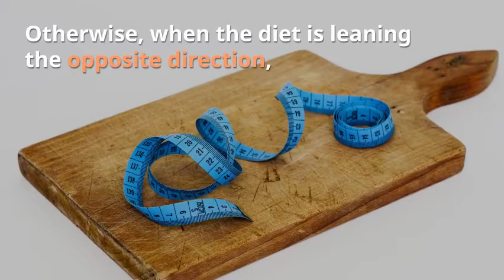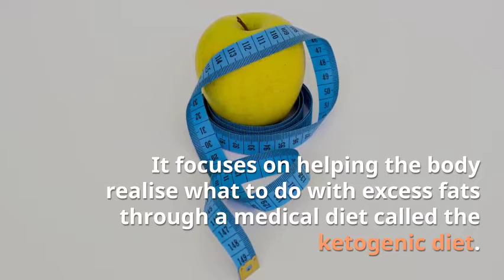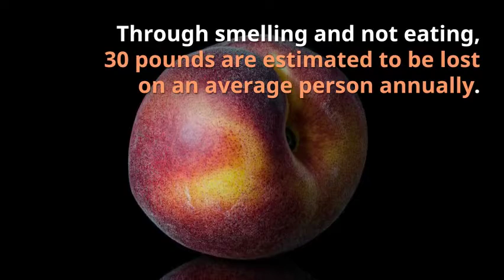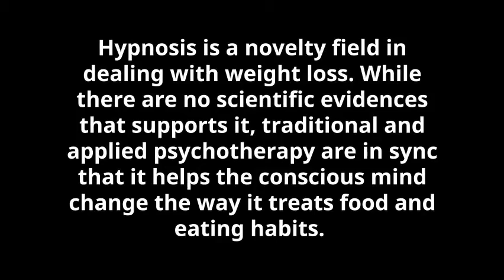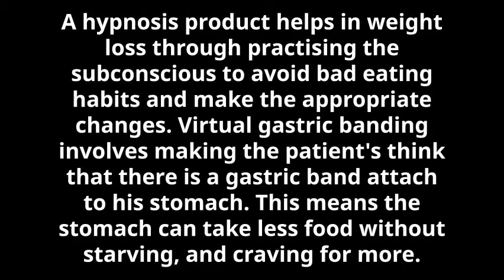3 quick ways to lose weight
If you are looking for some quick ways to lose weight, you've come to the right place. This article will describe 3 quick ways to lose weight, and will even go into the some of the detail of how these 3 quick ways to lose weight can be best accomplished.

Before we begin, let me just remind you that length of time when referring to "quick" is debatable. It could mean in a day, a month or a week to different people. But, the more you focus your efforts and your will, the faster your success will come.

The first of the quick ways to lose weight focuses on adding exercise to your daily routine. Not only is this vital for weight loss, but it's also important for overall health, as well. Countless studies have shown that exercise helps ward off disease, improves heart health, and can even reverse Type-2 adult onset diabetes. For men, hitting the gym and "lifting weights" is one of the best ways to lose weight fast, but the results can be quite dramatic for women too. Actually, this is probably my favorite of the 3 quick ways to lose weight, as I have had great long-term results from weight training.

The second of the 3 quick ways revolves around changing what you eat (instead of on how much). By substituting bad foods for healthier alternatives, you stay full and give your body what it needs without feeding your fat cells. When you do this, your body will naturally become leaner, stronger and healthier. For example, substituting fruits and veggies for candy snacks is something I recommend often as one of the quick ways to lose weight. Also, if you drink soda (or pop, as some people call it), switching from sugary soda to diet soda will make a huge difference in how much you weigh over time.

Note: I know that some people have concerns about aspartame. Personally, I think that obesity and diabetes are far greater (and more immediate) dangers. If you are still worried, switch to unsweetened tea or water.

The last of the 3 quick ways to lose weight revolves around changing how much you eat. Some people simply eat too much. I know of several people who have taken the advice of eating 5 or 6 meals a day, and twisted it into a license to consume a heaping plate of food every 3 hours. This is NOT good. The body was not designed to eat all of the time. In fact, our bodies are well-equipped to preserver (and even thrive) on periods of low calorie consumption. There is now much evidence that suggests that those who consume fewer calories throughout the day are healthier, happier, have fewer diseases and will very likely live longer. Of the quick ways to lose weight, this is always everyone's least favorite, but it's actually the most effective for kicking off a weight loss plan by breaking food addictions, shrinking your stomach and giving you confidence by providing a quick drop in body fat.

So, there you have the 3 quick ways to lose weight. Needless to say, combining these quick ways to lose weight will certainly give you the best results. If you plan on doing this, a good approach might be to start out with a detoxification or cleansing fast, to break any and all food addictions and "reset" your stomach. Then, when you break the cleansing fast, choose healthier foods to return to, such as veggies and fruits. Then, join a gym and start a good resistance training routine. Blending the 3 quick ways to lose weight will have you thinner, healthier and live longer.